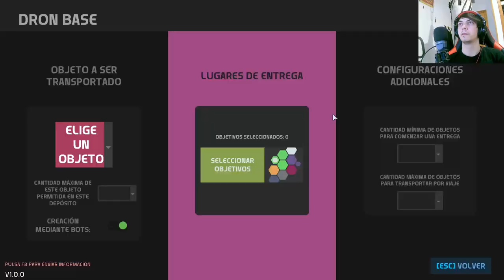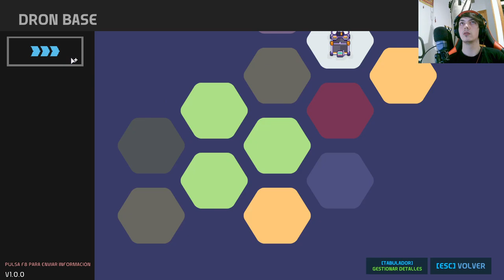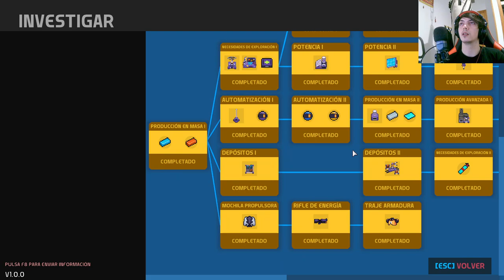Nova Lands: Un emocionante capítulo que te sumergirá en un mundo de colecciones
Descubre un nuevo capítulo de Nova Lands que te llevará a explorar fascinantes colecciones en un universo lleno de misterio y aventuras. Embárcate en una emocionante búsqueda para completar tus conjuntos y desbloquear secretos ocultos mientras te sumerges en una narrativa envolvente